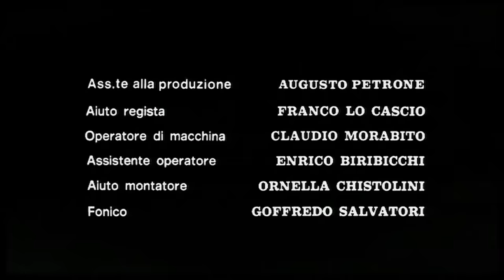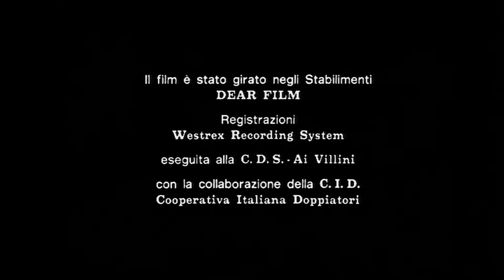La Mala Ordina - The Italian Connection | Azione | HD | Film completo in italiano (Sub Eng)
Regia/Director: Fernando Di Leo
Sceneggiatura/Writers: Fernando Di Leo, Augusto Finocchi, Ingo Hermes
Stars: Mario Adorf, Henry Silva, Woody Strode
(1972)

Un magnaccia milanese è inseguito e poi lui insegue una coppia di sicari di New York e dei gangster che lo hanno incastrato per aver rubato un carico di eroina.

A Milanese pimp is pursued by - and then pursues - a pair of New York hitmen and the gangsters who framed him for stealing a shipment of heroin.